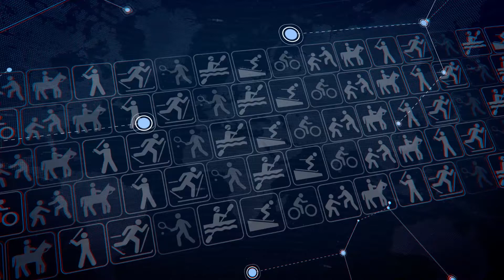Esporte com Léo Baião 13 11 17